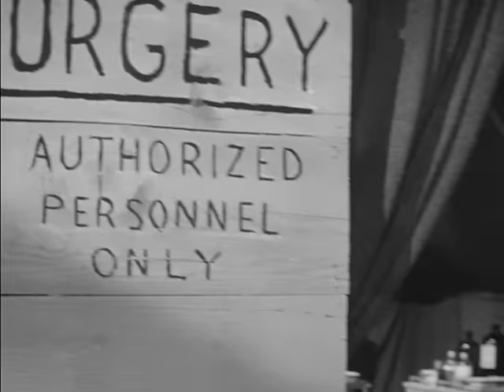♦War Classics♦ 'Sniper's Ridge' (1961) Jack Ging, Stanley Clements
1961 • Approved • Drama, War • Feb 1961 (USA)
Stars: Jack Ging • Stanley Clements • John Goddard • Doug Henderson
A treaty to end the Korean War is about to be signed, but tensions between enemy forces are still high. Capt. Tombolo (John Goddard), who heads a combat unit with a shaky reputation, orders a pointless, dangerous final patrol, and steps on a "Bouncing Betty," a land mine that explodes only after pressure on it is released. Despite his deep resentment for Tombolo, Cpl. Sharack (Jack Ging), the unit's finest soldier, begins mulling over ways to save his commanding officer from certain doom.